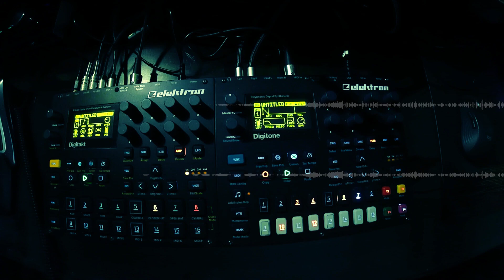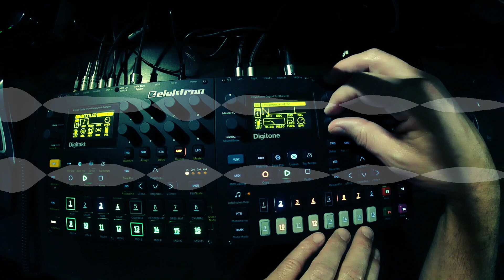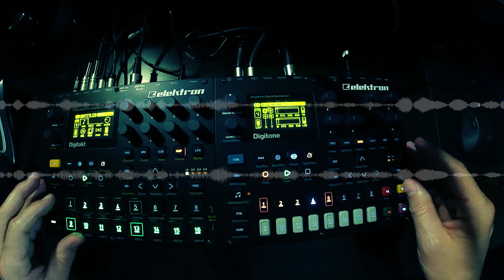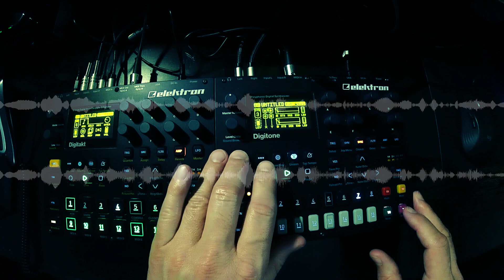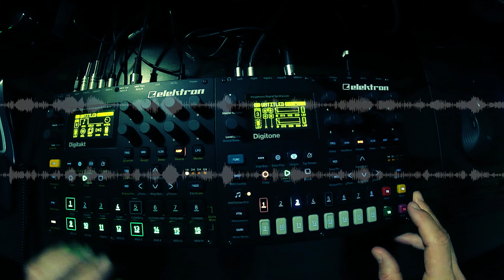Digitakt + Digitone - Live Techno Jam